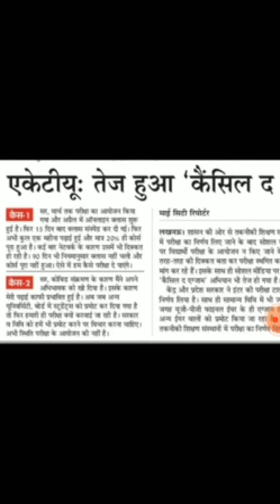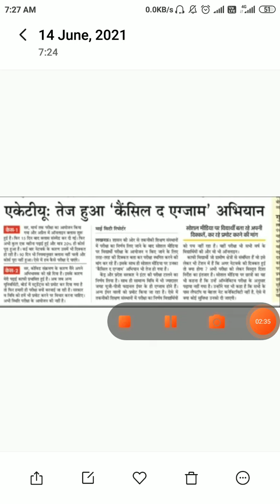AKTU Cancel exam..... Student....